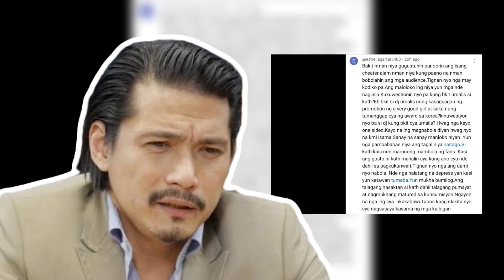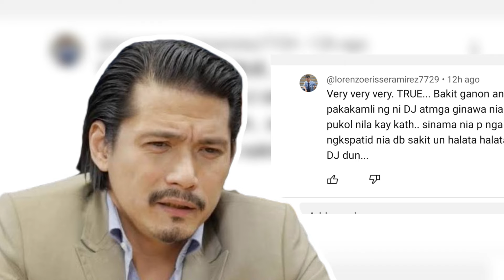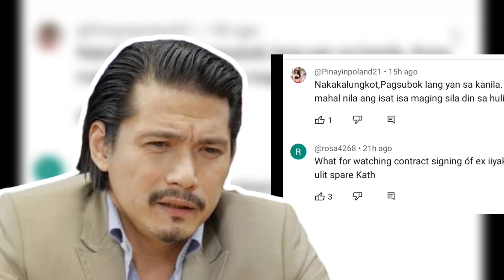DANIEL PADILLA MAY MENSAHE NATANGGAP MULA SA KANYANG MGA MAHAL SA BUHAY|MAY REBELASYON